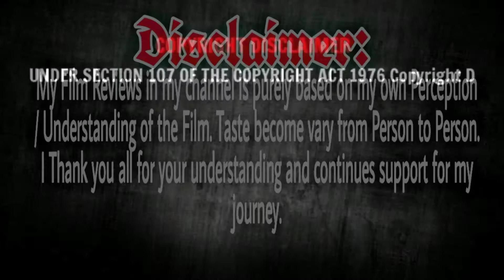One Of The Top Rated Tamil Movie Must Watch Movie Anju Kuriyan Romantic Drama Igloo Movie Film Focus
Igloo is a 2019 Indian Tamil-language romantic drama film directed by Bharath Mohan in his directorial debut and produced by Vedikkaranpatti S. Sakthivel. The film stars Amzath Khan and Anju Kurian in the lead roles, while RJ Vigneshkanth essays a cameo role. The film was a Zee5 original film and released on 17 July 2019.

One Of The Top Rated Tamil Movie Must Watch Movie Anju Kuriyan Romantic Drama Igloo Movie Film Focus Review Full Movie